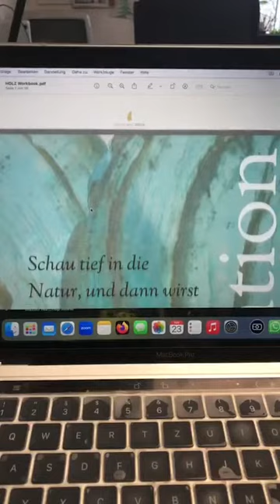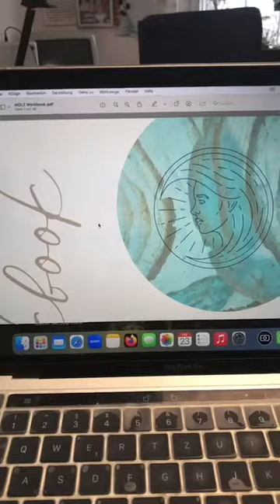Das Wandlungsphasen Holz Workbook ist fertig ✅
Online-Workshop-Reihe "Leben im Einklang mit Mutter Natur" teilzunehmen.